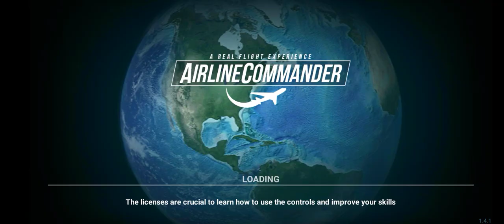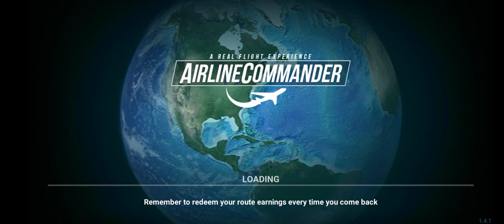AIRLINE COMMANDER GAMEPLAY PART 2